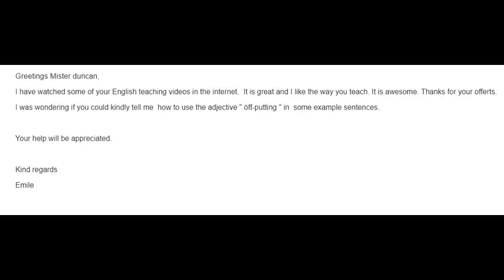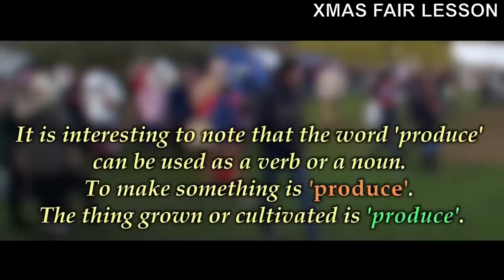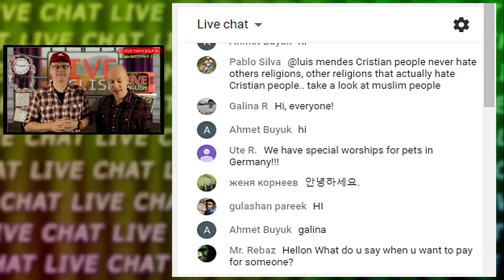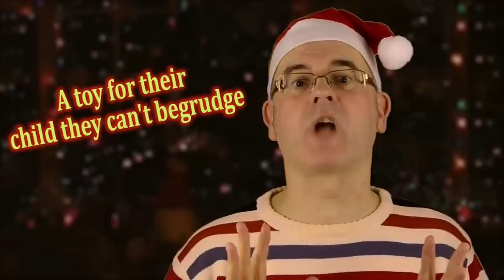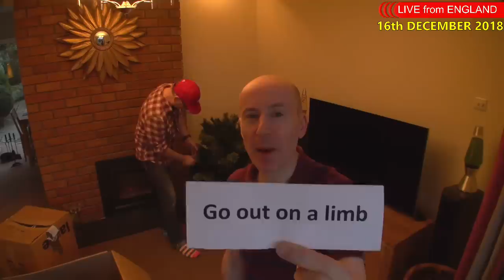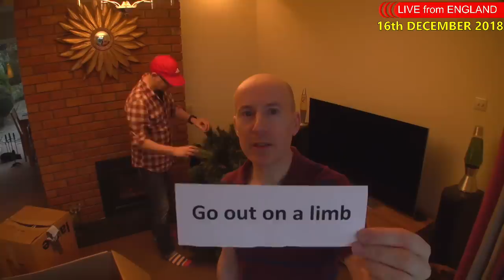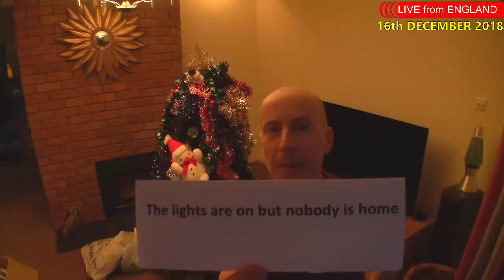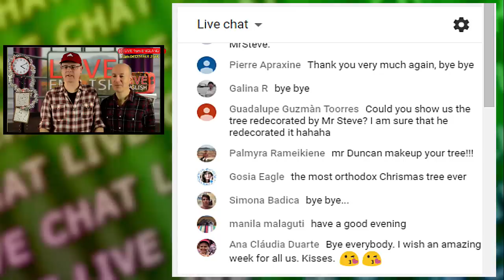LIVE ENGLISH - 16th December 2018 - Putting up the Christmas Tree - Chat - Mr Steve and Mr Duncan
Live English Lesson - Chat live with Duncan and Steve. 16th December 2018. Today we are going to put the Christmas tree up...LIVE.